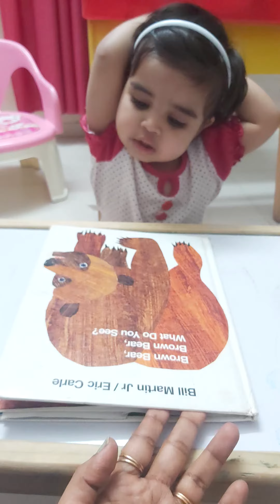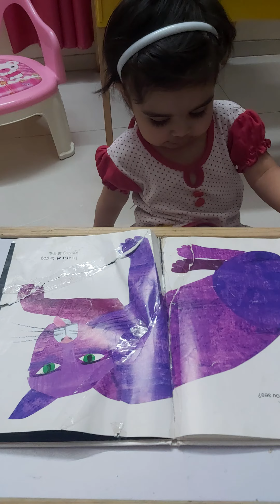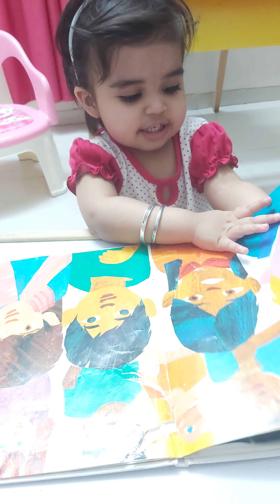Brown bear what do you see - Book read by Ansh with action 24months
A montessori Homeschooler